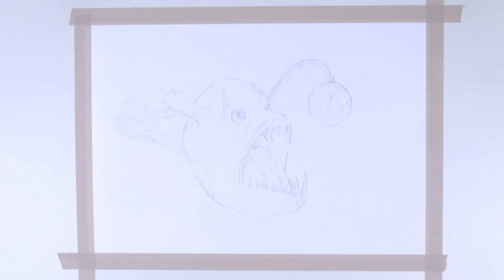Drawing Process "Anglerfish"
Drawing an anglerfish in black ink on white paper. Drawing time: 5 hours.

ART SUPPLIES used for this drawing:
* Canson Bristol Board drawing paper
* Muji eraser
* Facer Castell Grip 1345 mechanical pencil
* Sakura Micron pen, black ink, 005, 01 and 05 tip
* Rico Design art school synthetic water color brushes
* Winsor & Newton india ink in black and white
* References: Some photos of anglerfish and a documentary about the deep sea :)

Palestblue is a channel about living a creative life.